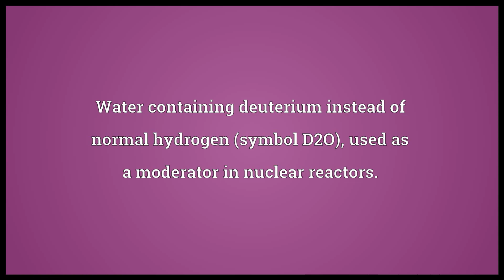Heavy water Meaning